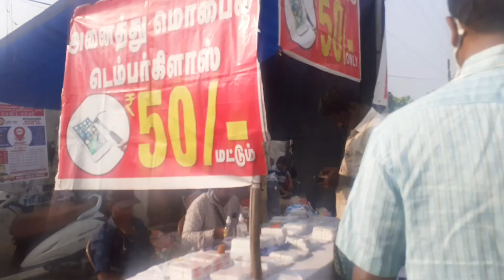Pallavaram Santhai after covid-19 lockdown பல்லவரம் சந்தை கோவிட் -19 பூட்டுதலுக்குப் பிறகு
Pallavaram Santhai after covid-19 lockdown
பல்லவரம் சந்தாய் கோவிட் -19 பூட்டுதலுக்குப் பிறகு